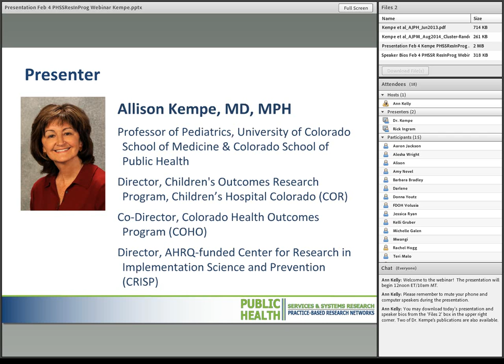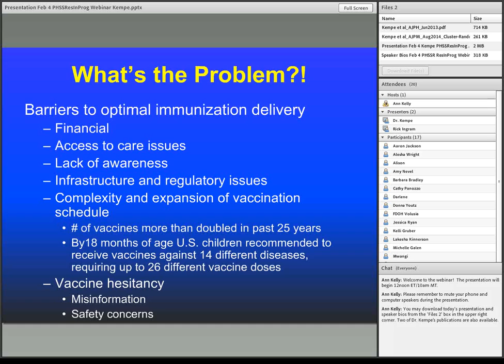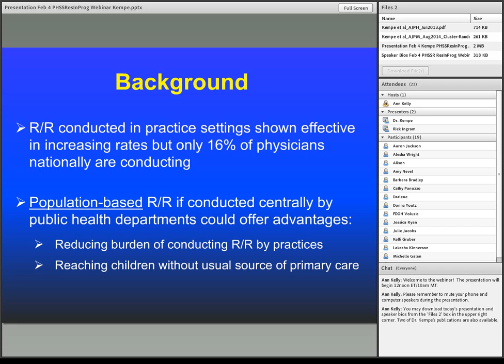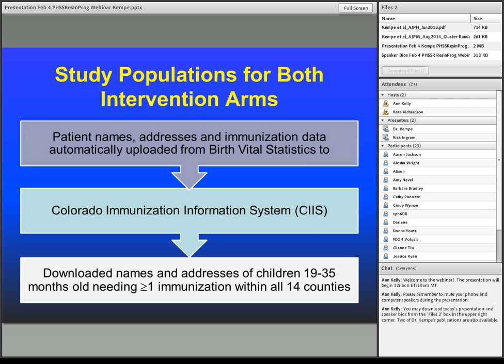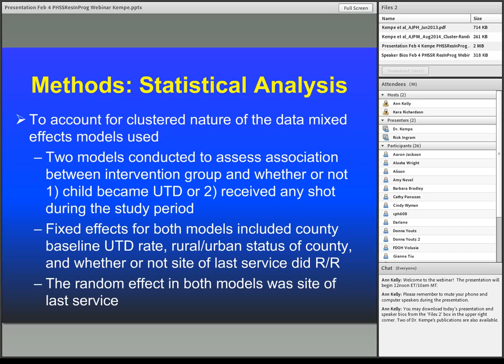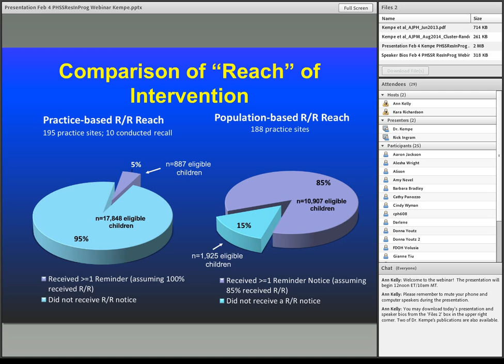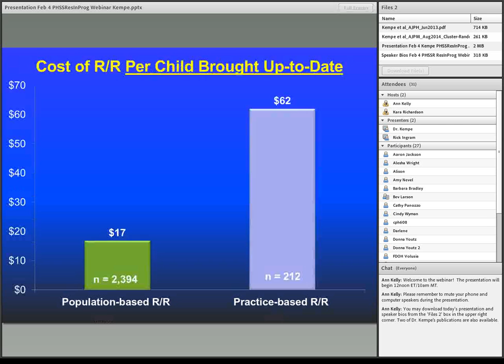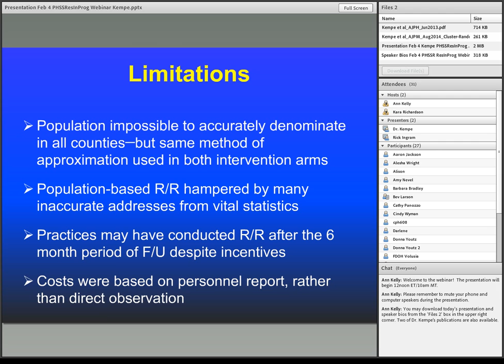02.04.15-Immunizations Reminders: A Comparative Effectiveness Pragmatic Trial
Presenter: Allison Kempe, M.D., M.P.H., Children's Outcomes Research Program, University of Colorado School of Medicine